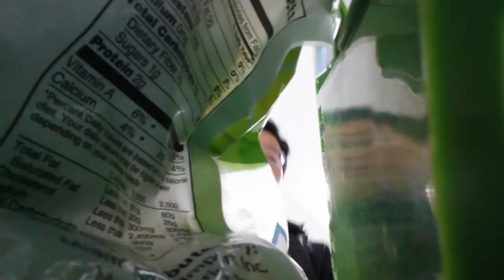WALMART NEIGHBORHOOD MARKET CHICAGO | vlog 117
I go to our Walmart Neighborhood Market in Chicago to pick up a few things for dinner and for my daughter's lunch. The WalMart is 3 blocks from our home; we walk to it. It's different from other WalMarts in that it's backwards from what WalMart used to be. The Walmart Neighborhood Market format is a grocery-only store. And even though there is a Trader Joe's just two blocks away, we do still find ourselves going to this WalMart Neighborhood Market a lot. And while I guess it's controversial to some, I find it remarkably useful.

Meanwhile, back at home, my daughter helps me wash the dishes after dinner. And I didn't even have to ask. She volunteered. Go figure.

shot on:
nikon d3200

gopro hero 3+ black (certified refurbished)

feiyu g4 gimbal